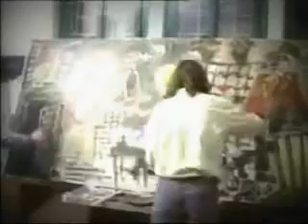Acting Picture Perfomance Suiza 1990 ( camara hugo Viggiano)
Perfomance de tres artistas Roly Limacher Eduardo Barral Gustavo Viggiano.Pintura en Movimiento.
Musica de Pink Floyd directa de la radio.
Registracion hugo omar viggiano artista independiente